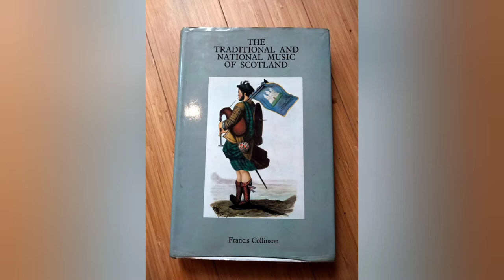Memento Mori | Patreon Vlog #9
Memento Mori: "because to remember you must die, is to remember you must live."

Memento Mori is an artistic or symbolic reminder of the inevitability of death. The concept has its roots in the philosophers of classical antiquity, and appeared in funeral art and architecture of the medieval period.

This week features a flamenco (siguiriyas) rehearsal with dancer Allie Herrmann in Manchester, UK. We are now back to weekly rehearsals after a gap of three years!

This episode is dedicated to Mobius Loop and Gemi Ryan-O'Hara (17/6/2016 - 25/4/2017)